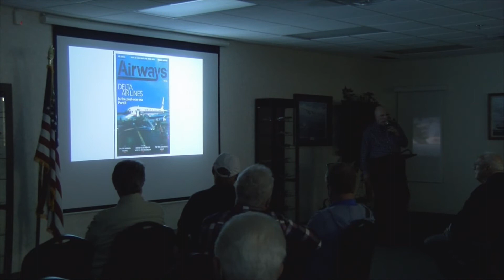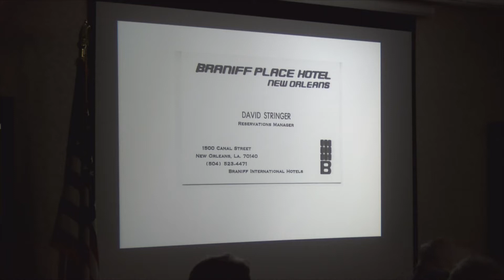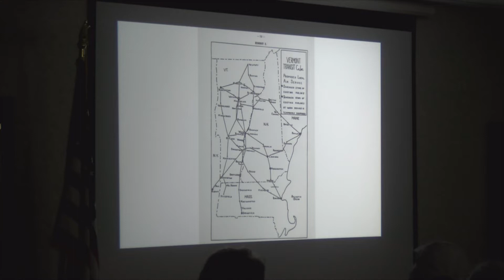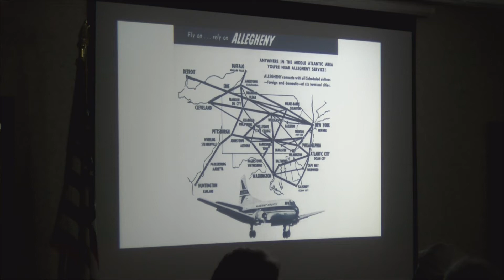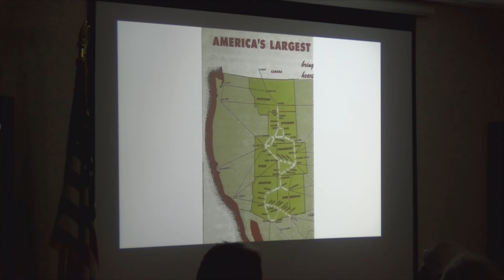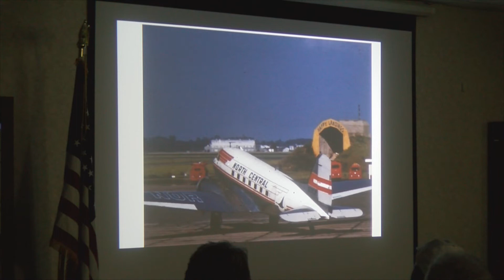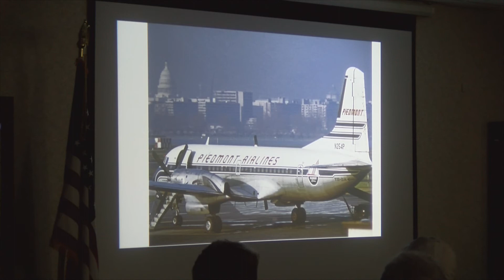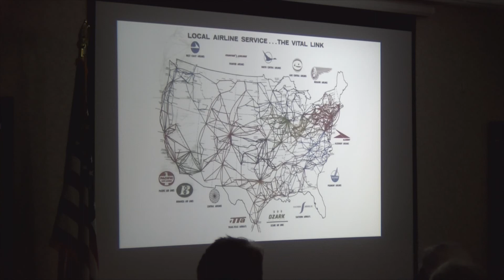America's Local Service Airlines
by David H. Stringer